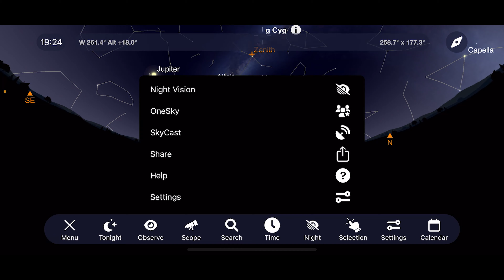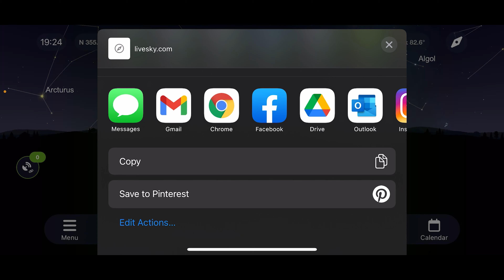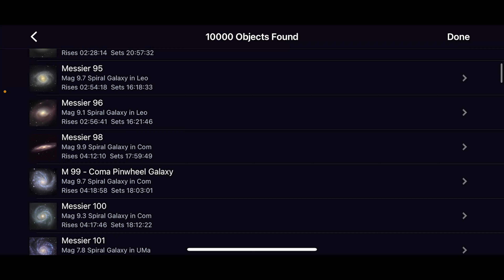Introducing SkySafari 7 Pro - Total Telescope Control and Social Stargazing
Beautifully redesigned to easily discover, plan and observe the most interesting objects & events that are available in your sky tonight! Just tap and go!SkySafari 7 Pro for iOS 14+

What's New in SkySafari 7 Pro?  More Big Bang For Your Bucks!

INDI & Alpaca
New Indi and Alpaca protocols allow for expanded connectivity options alongside our SkyFi 3 wireless telescope control. Integrating with CCDs, cameras, guiding scopes, and Single-Board-Computers, SkySafari 7 now includes telescope control via native INDI and Alpaca support!

Redesigned Interface
The brand new and beautifully re-designed interface provides an immersive user experience and simplified workflow. Every button, icon, menu, option, and data display point has been carefully reconsidered and where possible improved to enhance your immersive workflow!

Social Stargazing
Introducing the world's first real-time social stargazing interface! Ever wonder what are the most popular objects in the sky tonight? Now you can know & take a tour too! With OneSky you can see what everyone else is looking at in real-time.

 SkyCast
Wouldn't it be nice to share your star chart with friends online, to show & tell, and offer your own planetarium-style tour of the night sky? With SkyCast now you can! SkyCast your star chart in real-time to other users across the web.

Event Finder & Notifications
Shadow transits, solar eclipses, lunar phases, planetary occultations, and much more, easily planned for, and now never missed with notifications too! Meteor shows, GRS transits, planetary-moon events, lunar and solar eclipses, all easy to find & plan for - and now with alerts, you'll never again miss a major event!

Tonight at a Glance
Beautifully redesigned to easily discover, plan and observe the most interesting objects & events that are available in your sky tonight! Just tap and go! Quickly find tonight's Moon & Sun info, calendar curations, events, and the best-positioned deep-sky and solar system objects.

Improved Observing Tools
New workflows make it easier to add, search, filter, and edit data, helping you to better plan, record and organize your observations. The planner, observing lists, observations, sessions, GRS value, and Moon image have all been reworked to offer better viewing, filtering, editing, and control.

With The PGC Extension Database & GAIA Extension Database now included FREE in SkySafari 7 Pro you get way more Big Bang for your bucks! SkySafari 7 Pro includes over 100 million stars, 3 million galaxies down to 18th magnitude, and 750,000 solar system objects; including every comet and asteroid ever discovered. Plus, state of the art mobile telescope control.

 Save & Sync Presets
Via LiveSky you can now save and sync your customized telescope presets across all your devices!